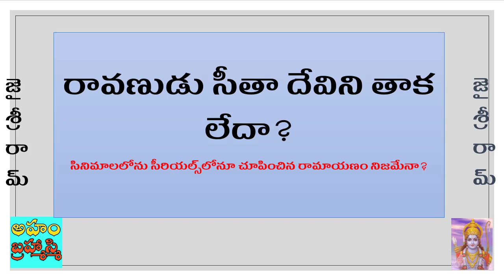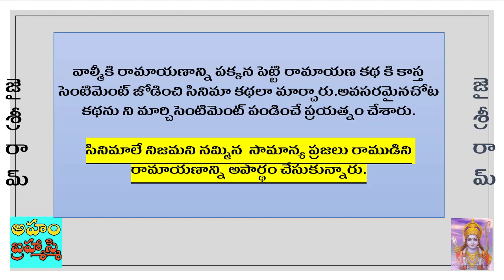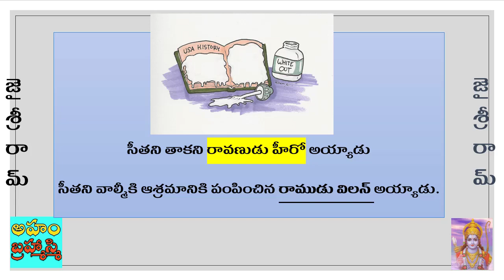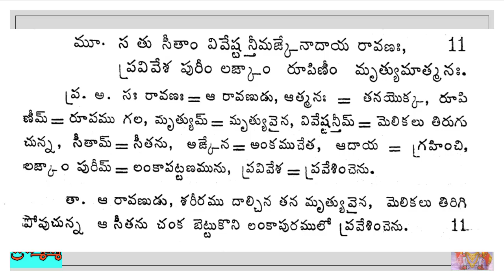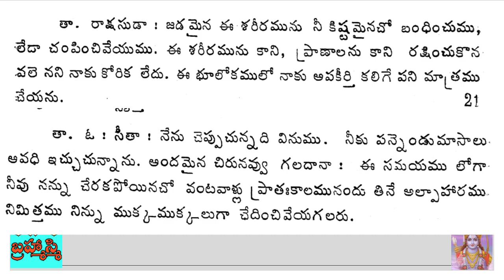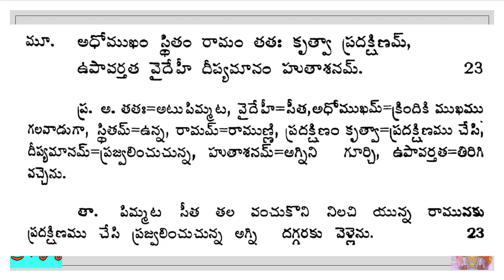రాముడు ఒక చాకలి వ్యక్తి మాటలు విని సీతాదేవిని వదిలేశాడా?Did Rama leave sita bcz of butler?